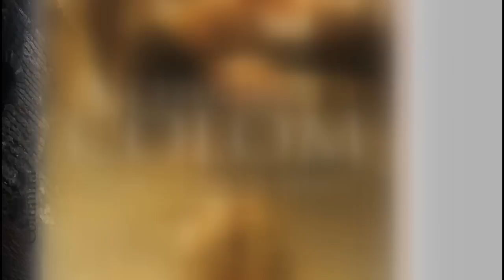L'ENIGMA COLOM DE MARIA CARME ROCA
Descobreix els secrets de la gran aventura del català que va canviar el món.